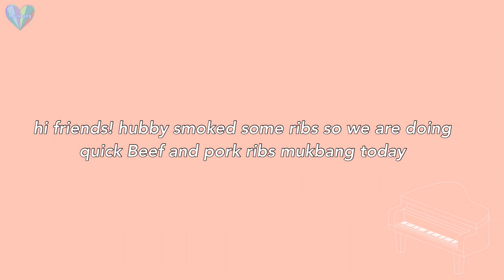Hubby made dinner beef and pork ribs